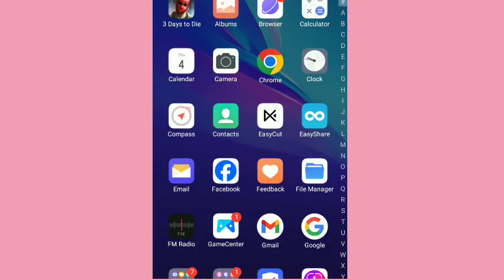3 DAYS TO DIE - SCARY HORROR GAME (#9)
Experience the heart-pounding terror of 3 DAYS TO DIE in this spine-chilling gameplay video. Watch as we navigate through the intense horror and face our fears in the 9th installment of this nail-biting series. Can we survive the terrifying challenges that await us? Tune in to find out!

Are you ready to face your fears in the terrifying world of "3 Days to Die"? This horror game will keep you on the edge of your seat as you try to survive for three days in a haunted house filled with ghosts and ghouls.

Each day brings new challenges and obstacles that will test your bravery and quick thinking. Can you make it through all three days alive, or will you fall victim to the horrors that lurk in the shadows?

With stunning graphics and bone-chilling sound effects, "3 Days to Die" will immerse you in a world of terror like never before. Are you brave enough to take on the challenge and conquer your fears?

Join us in the heart-pounding gameplay of "3 Days to Die" and see if you have what it takes to survive this spine-tingling adventure.